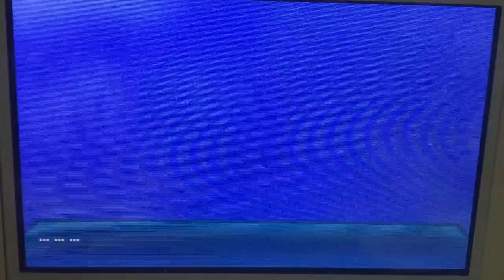Pokémon Ultra Sun Volcanic Peak Trial